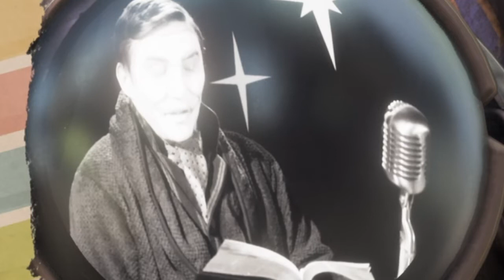We Happy Few "Nighty Night - Red Riding Hood"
Uncle Jacks Show "Nighty Night - Red Riding Hood"